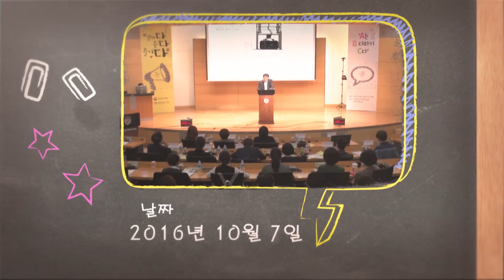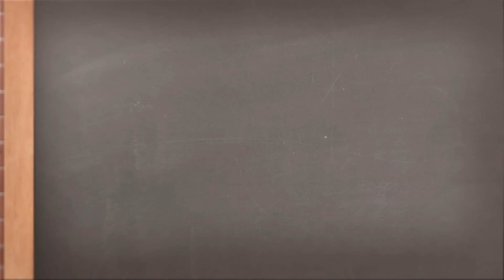[고려대학교 KTN] 제2회 말하기대회 2부-이다은(강동중) Video Clip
2부 하지원(한국삼육중)
'학교에 간다는것은 감독의 존재 알기 더하기 내가 설정한 나이다'